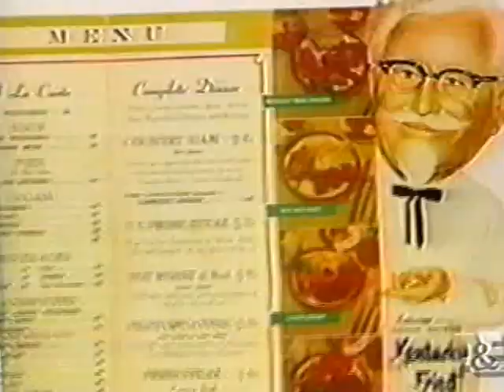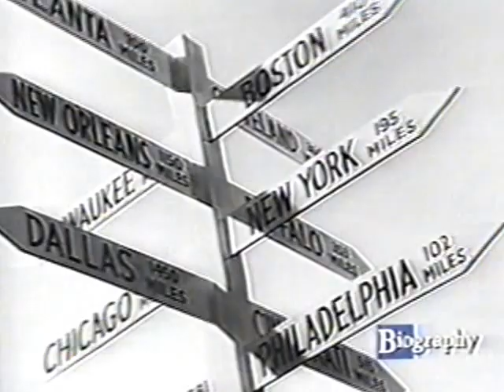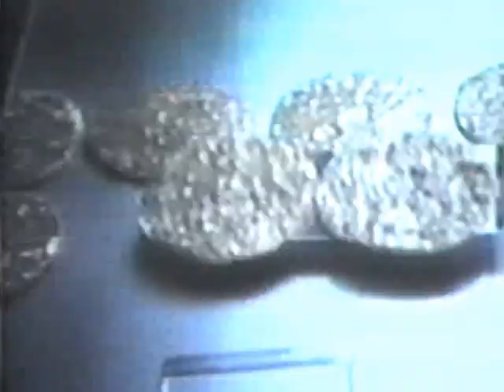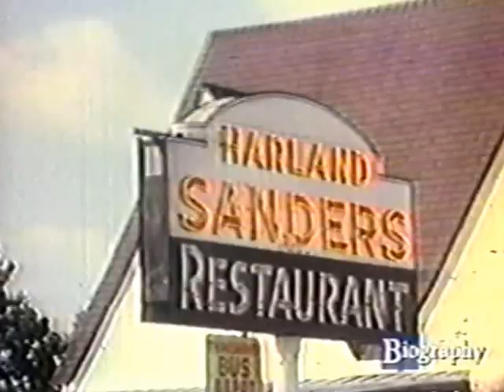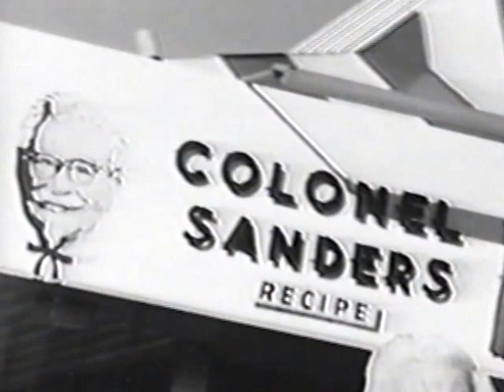Liebography: Colonel Sanders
Clips from our old public access show called Liebography. This is an excerpt form our feature on Colonel Sanders.